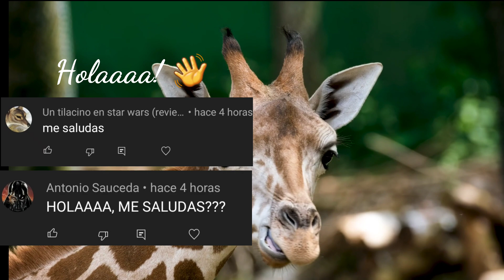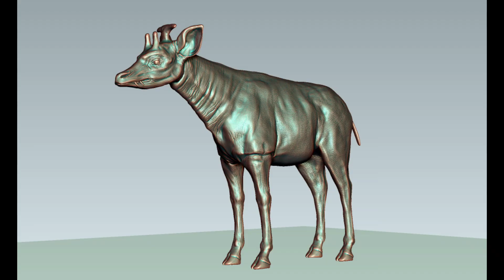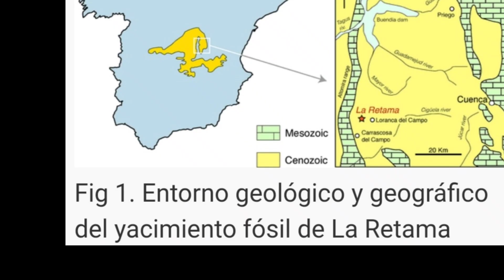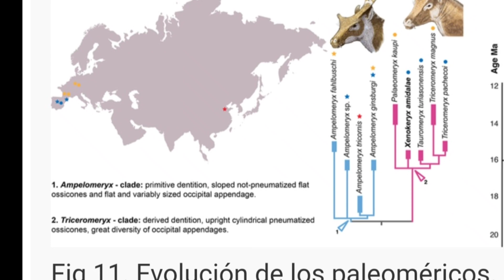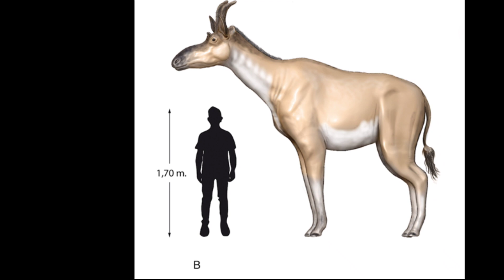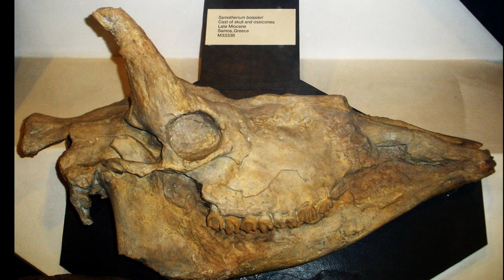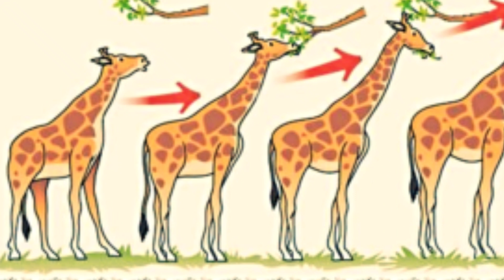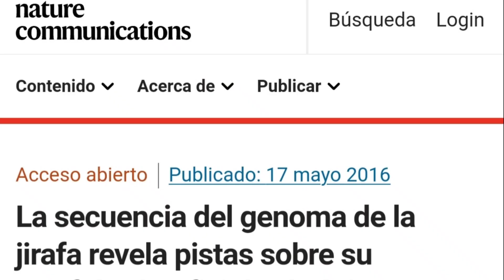🦒Conoce la EVOLUCIÓN de las JIRAFAS 🦒😳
🦒Cuando las jirafas eran europeas y de cuello corto 😅